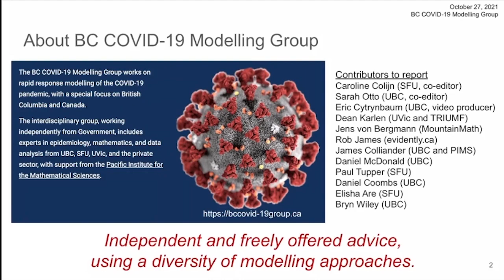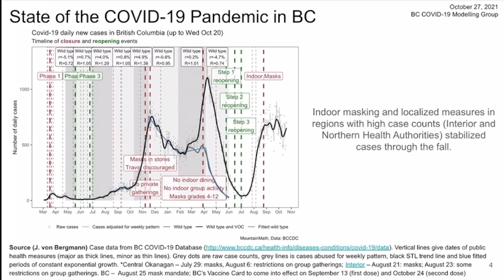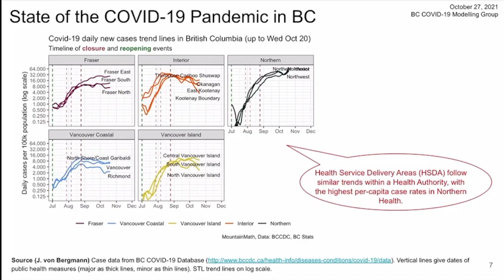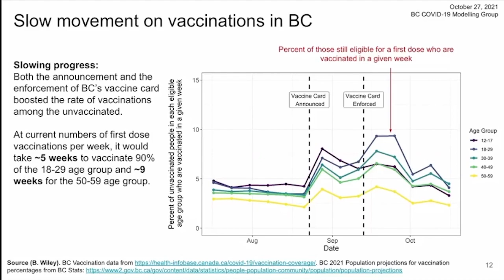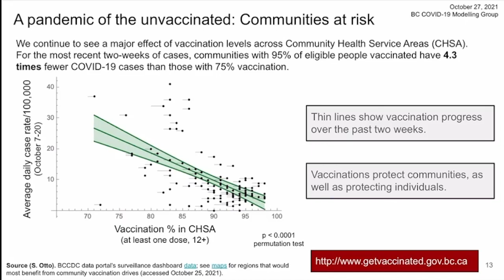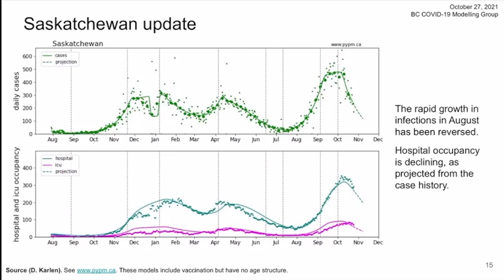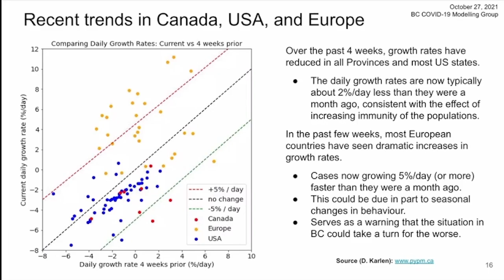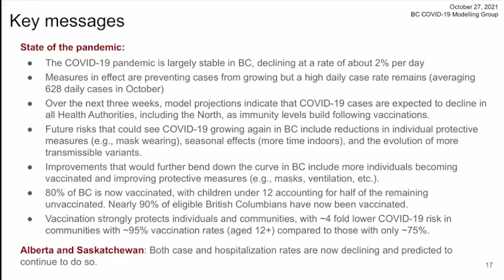Measures in BC keeping COVID case under control for now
This video provides a walk-through of the BC COVID-19 Modelling team's Oct 27, 2021 report with Prof. Eric Cytrynbaum. Highlights include a discussion of the spike in under-12 cases earlier this fall, case, hospital, and ICU projections, and an update on vaccination progress and impact. A glimpse outside the province is also included (Alberta, Saskatchewan, and Europe).

0:00 Introduction
0:40 Overview
1:47 State of the pandemic in BC
2:22 The September spike in under-12 cases
4:47 Model projections of case counts...
5:38 ...and hospital and ICU occupancy
6:34 Vaccination progress including impact of the vaccine card
7:51 Vaccine impact at the community level
8:56 Alberta update
10:16 Saskatchewan update
10:49 Widespread increase in transmission in much of Europe
13:01 Key messages (summary)